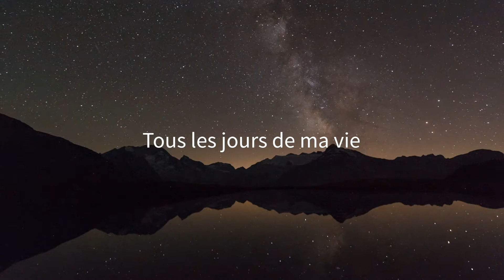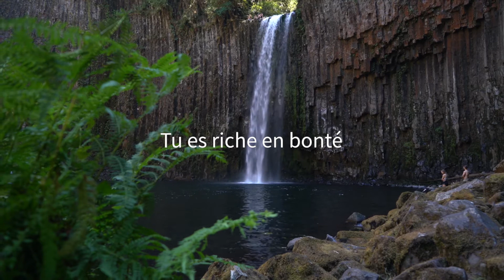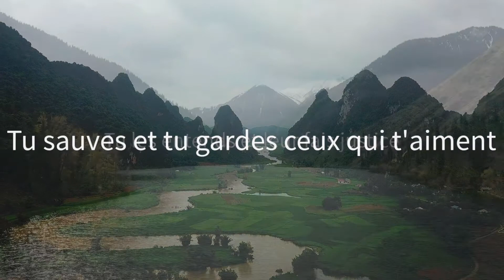Tous les jours de ma vie - Projet Colossiens 3.16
COMMENTAIRES - TOUS LES JOURS DE MA VIE (PSAUME 145)

Le Seigneur est digne d’être loué, car il est grand et bienveillant!

a) Le psalmiste fait connaître à Dieu sa résolution de le louer toujours et à jamais (v. 1-2).

b) Le psalmiste témoigne de la grandeur du Seigneur et de ses bienfaits afin que d’autres se joignent à lui et louent l’Éternel avec la même ferveur (v. 3-21).

• L’Éternel est grand (v. 3-6).
• L’Éternel est bon, juste et compatissant (v. 7-9).
• L’Éternel est puissant (v. 10-12).
• L’Éternel est souverain (v. 13).
• L’Éternel est miséricordieux envers ceux et celles qui espèrent en lui, qui l’invoquent avec sincérité, qui le craignent et qui l’aiment (v. 14-21).